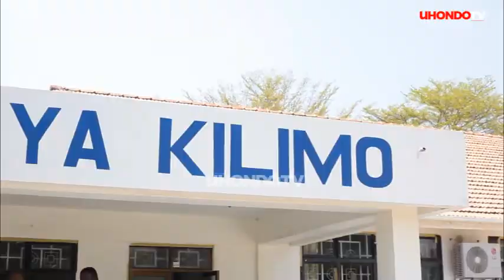MBUNGE ASENGA AWAKINGIA KIFUA WANANCHI WAKE "RAIS SAMIA ANASIKILIZA/ WAZIRI WA FEDHA ATUSAIDIE"